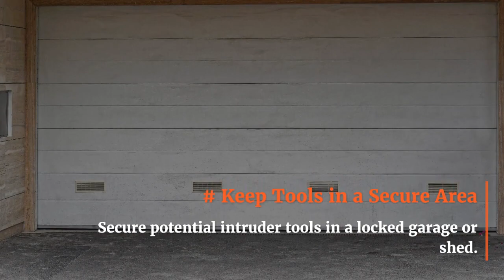Securing Your Garage Door for Ultimate Protection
Enhance the security of your smart garage with these additional devices for comprehensive protection. Expert garage door repair company in Nashville shares tips for secure garage doors.

# Think Like a Burglar - Safeguard Your Smart Garage with Additional Security Devices
# Timer - Optimize garage security with the use of a timer device.
# Door Locking - Secure all entry points to prevent intruder access between garage and home
# Don’t Leave Your Garage Door Open - Ensure garage security by being mindful of unattended open doors.
# Use Specialty Windows - Enhance security and aesthetics with specialty garage windows that obscure visibility.
# Install a Shield - Create roadblocks for intruders with garage door security tips and shield installation
 # Keep Tools in a Secure Area - Secure potential intruder tools in a locked garage or shed.
Are you looking to Secure your garage doors in Nashville? Look no further than Tip Top Garage Doors Nashville. We provide professional garage door repair and installation services in Nashville & surrounding towns. Our technicians are ready to help!

Timer:
0:00 - Video Start
0:08 - Introduction
0:18 - # Think Like a Burglar
0:23 - # Timer
0:29 - # Door Locking
0:33 - # Don’t Leave Your Garage Door Open
0:38 - # Use Specialty Windows
0:43 - # Install a Shield
0:48 - # Keep Tools in a Secure Area
1:11 -Video End

Brand Info:

Our Mission
Tip Top Garage Doors Nashville is a garage door service company with a mission to deliver top-quality garage door repair, installation, and maintenance services to homeowners and businesses in Nashville and the surrounding areas. They are committed to providing prompt, reliable, and affordable services to ensure their customers' safety, security, and convenience. Their trained and experienced technicians can handle a wide range of garage door problems using only high-quality products and equipment. They also offer regular maintenance services to prevent breakdowns. Their 24/7 customer service team is available to answer questions and schedule appointments at convenient times. Overall, Tip Top Garage Doors Nashville strives to provide exceptional services and earn its customers' trust and satisfaction.

Our Company
Tip Top Garage Doors Nashville is a professionally licensed garage door repair company that serves Nashville, Tennessee. We provide garage door installation and repair, as well as emergency garage door maintenance. We have an A+ rating from the Better Business Bureau. Tip Top Garage Doors was established in 2010 with the purpose of providing dependable and efficient garage door services to both commercial and residential clients based on the principle of “high quality, low prices.” We think that every garage owner is deserved the finest. That is why we make high-quality products and services available to everyone. We make certain that our clients’ garage doors are long-lasting and functional for optimal security and a stress-free lifestyle. Tip Top Garage Doors Nashville provides prompt and outstanding customer service, and we constantly endeavor to surpass the expectations of our loyal clients in Tennessee. We provide garage door repair services in Nashville and free quotes for new or replacement doors!

Q&A:

1. How can I secure my garage door for ultimate protection?
Ans: Install a heavy-duty deadbolt lock on the garage door and reinforce it with a metal bar or brace to prevent forced entry.

 2. Are there any additional measures I can take to enhance the security of my garage door?
Ans: Yes, consider installing a security camera system to monitor the garage area and invest in a smart garage door opener with encryption features for added protection.
3. What should I do to prevent remote control hacking of my garage door?
Ans: Change the default manufacturer's access codes on your garage door opener and opt for rolling code technology, which generates a new code each time the door is operated, making it more difficult to hack.

Tip Top Garage Doors Nashville - Advantage of Garage Rollers

Our Garage Door Services in Nashville

Garage Door Installation Services
Garage Door Replacement Services
Garage Door Opener Repair Services
Garage Door Maintenance Services